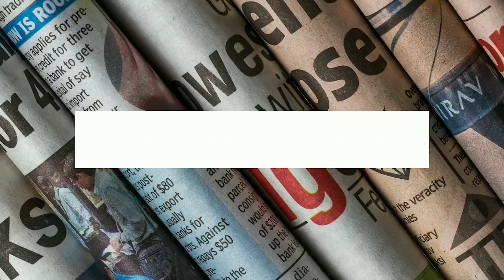30 years of reform: India's terrific & terrible | Joe-metric View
This week marks 30 years since India's economic reforms of 1991, a moment that changed the country forever. In retrospect there have been some terrific stuff and some terrible slips, too.

Some 300 million have been lifted out of poverty, there is a newfound interest in biocentrism and dozens of unicorns are being spawned. Sadly, education quality stands devalued, corruption has become cancerous and the social fabric is ragged.